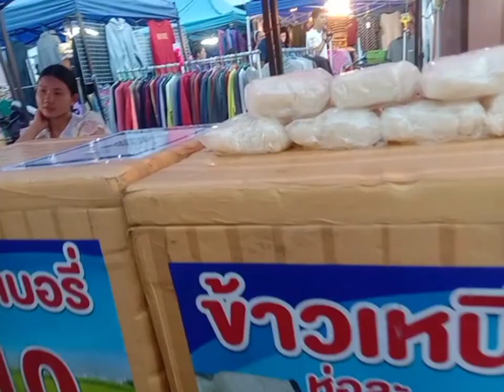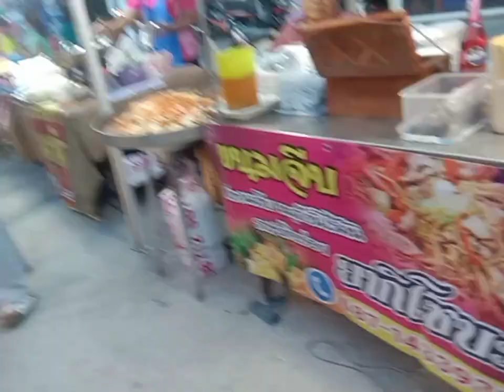Bought food for dinner in the market